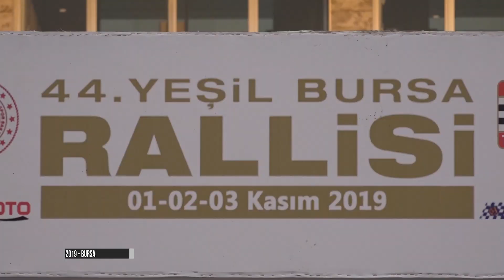Ümit Kemal Coşkun - Tuğkan Erden | Renault 19 16S | 2019 Yeşil Bursa Rallisi